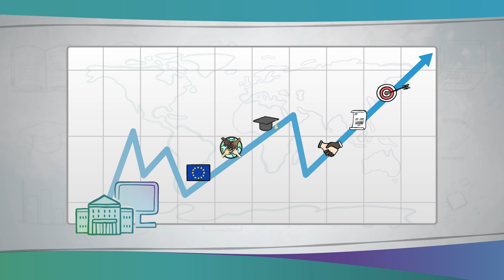REA como parte da ciência aberta | iMooX.at